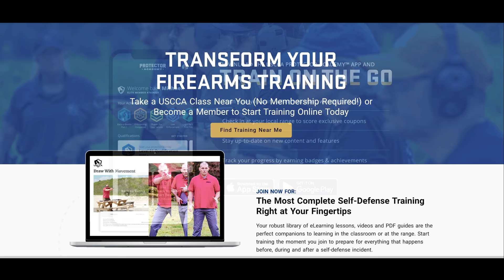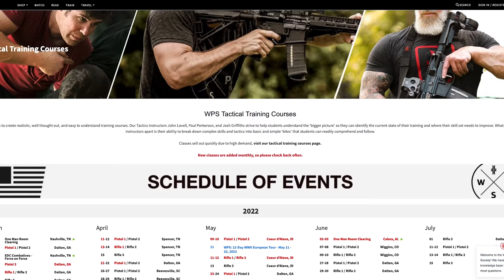When to HIGH PORT and HOW to do it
Former Army Ranger and Special Forces instructor show when to use the muzzle up (high port) technique and how to do it right.

Train w/ Josh aka ‘Yashka Drago’!